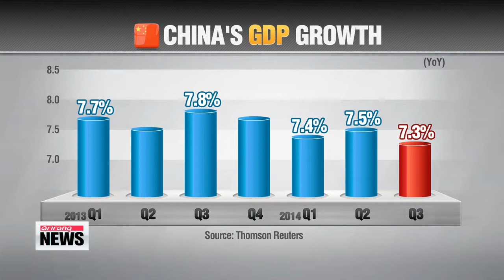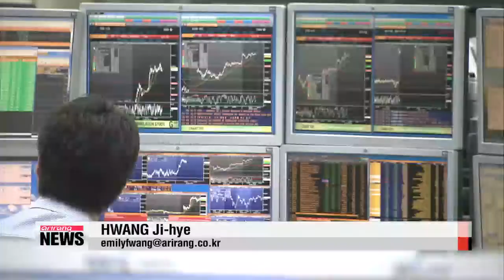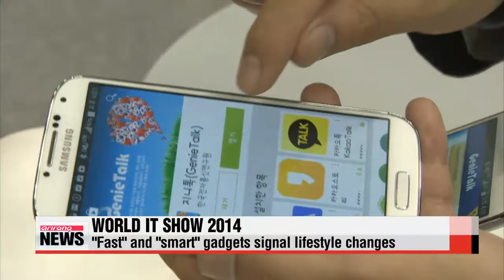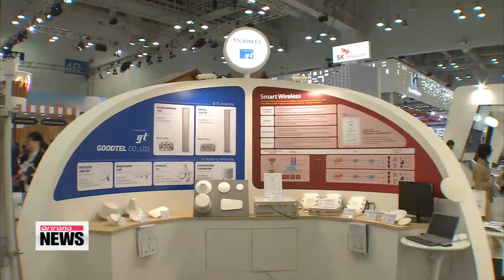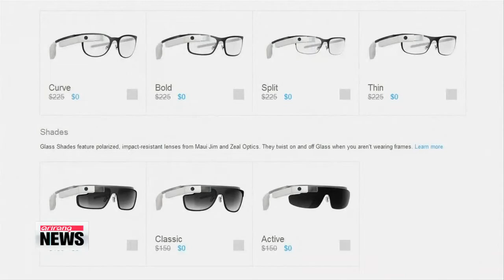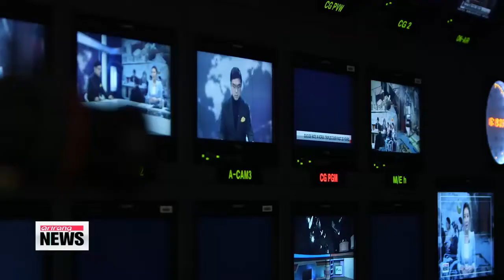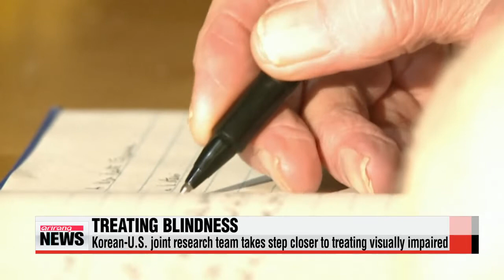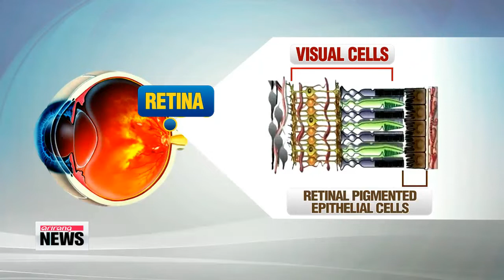ARIRANG NEWS 16:00 Korea′s foreign, defense chiefs leave for U.S. for security talks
ARIRANG NEWS 16:00
Hello and wecome to Arirang News. It′s Wednesday, October 22nd here in Seoul and I′m Laah Hyun-kyung.
Title: N. Korea releases American detainee Jeffrey Fowle
We begin with the release of one of three American detainees in North Korea.
Not many details have come out officially, but... what we do know is that Jeffrey Fowle was released on Tuesday... and that he appeared to be healthy.
Hwang Sung-hee has our top story.
Jeffrey Fowle, one of three Americans being held in North Korea, was released Tuesday.
Without providing details, the U.S. State Department confirmed that Fowle was flying home on a U.S. Air Force passenger jet and appeared to be in good health.
The 56-year-old American was arrested in April for leaving a bible in his hotel.
While Washington welcomed Pyongyang′s surprise move, it drew attention to the two remaining U.S. detainees.

"We think this is a positive step, but that does not change the fact that we remain concerned about Kenneth Bae and Matthew Miller."
Washington thanked the Swedish Embassy in Pyongyang for helping arrange Fowle′s release.
A senior South Korean official with knowledge of the matter said the move does not appear to be an outcome of talks between Washington and Pyongyang.
But the prospect of dialogue between the two foes seems to be budding.
Speaking at a forum in Washington Tuesday, U.S. Special Envoy for the six-party nuclear talks Sydney Seiler rejected the widespread view that Washington is insisting on preconditions for restarting nuclear talks.
Seiler stressed that the six-party dialogue would have to be first and foremost about denuclearization, but added that could be demonstrated by North Korea holding off on its current nuclear activities.
The U.S. official said Washington is willing to listen to North Korea′s list of demands and complaints to encourage them to make the right decisions.
Seiler said, however, that the problem is the North′s unwillingness to respond.
Title: Korea′s foreign, defense chiefs leave for U.S. for security talks
South Korea′s foreign and defense chiefs are on their way to Washington... for security talks.
Foreign Minister Yun Byung-se and Defense Minister Han Min-koo will hold their so-called "two plus two meeting"... with U.S. Secretary of State John Kerry and Secretary of Defense Chuck Hagel.
The meeting will take place on Thursday, local time.
And North Korea issues are likely to top the agenda.
The two sides will also hold their annual Security Consultative Meeting, where they are expected to fix the timing and conditions for delaying the transfer of wartime operational control from Washington to Seoul.
The transfer was originally slated for the end of next year.
Title: S. Korea urges Japan to address colonial-era atrocities
And before heading to Washington, Minister Yun held talks with a high-level Japanese official in Seoul.
The two did not speak directly about a possible summit between President Park Geun-hye and Prime Minister Shinzo Abe,... but an official from Korea′s foreign ministry says Japan already knows what it needs to do to make that happen.
Kim Hyun-bin has our next report.
South Korea′s foreign minister has emphasized to Japan that a satisfactory resolution to the issue of wartime sexual slavery is the key to improving the two countries′ strained bilateral ties.
Meeting with Japan′s top security adviser Shotaro Yachi in Seoul on Tuesday….Yun Byung-se said Korea-Japan relations have been clouded by historical issues.
The Japanese official′s visit is part of Tokyo′s bid to enhance bilateral ties and set up a face-to-face meeting between President Park Geun-hye and Prime Minister Shinzo Abe.
The Korean government has said President Park could be willing to meet with Abe if Japan takes sincere measures to address the issue of its sexual enslavement of tens of thousands of Korean women in the early 20th century.
Before meeting with Yun, Yachi met with South Korea′s National Security Adviser Kim Kwan-jin at the presidential office of Cheong Wa Dae.
Kim also called on Japan to resolve Korea′s grievances over Tokyo′s colonial era atrocities.
The two discussed a range of issues including bilateral relations and their North Korea policies.
South Korea has called on Japan to take sincere efforts to end the sex slave issue so that the two nations could start building future-oriented ties next year when they mark the 50th anniversary of normalizing their diplomatic relations.

Title: South Korea and China to hold bilateral summit at next month′s APEC meeting